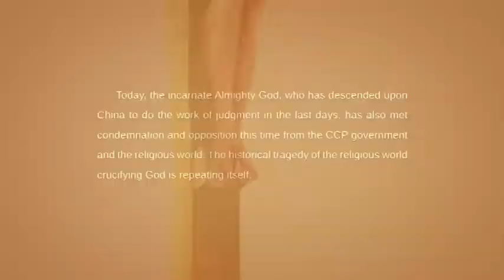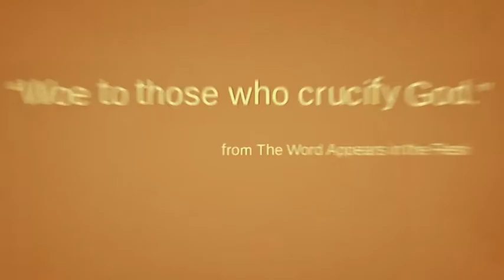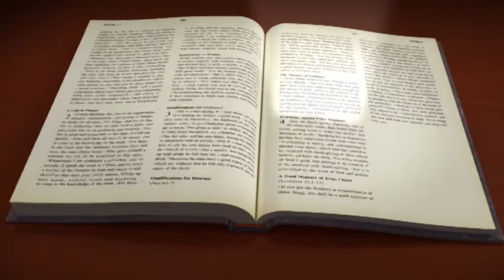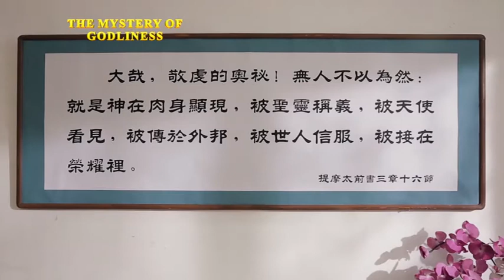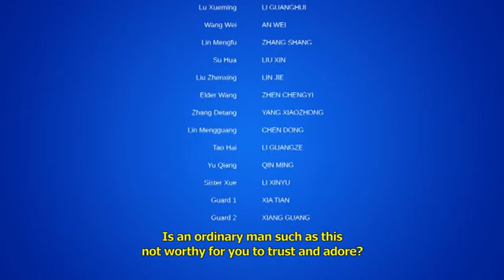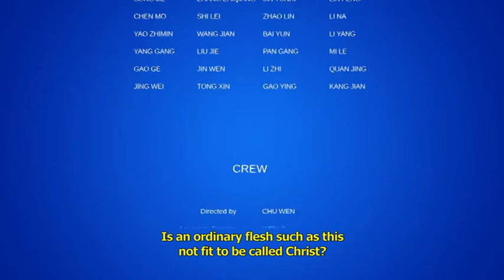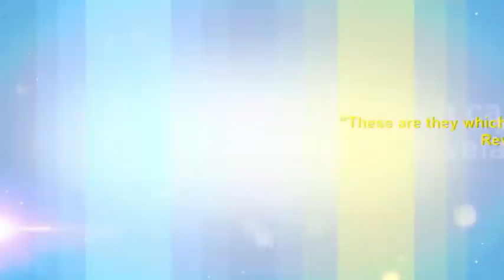EASTERN LIGHT SCREENING ZONE S1 EP14 12JUN 2019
The Mystery of Godliness Part One